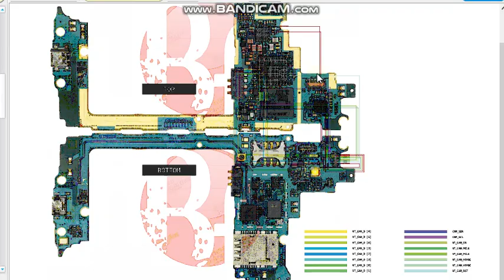sm g355 front camera jumper ways Samsung galaxy core 2 duos front camera not working solutions